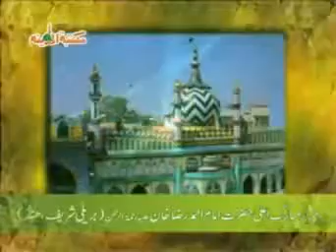Madni Aaqa PBUH Ka Madni Jadwal Haji M Shahid Attari Part 6 10 2